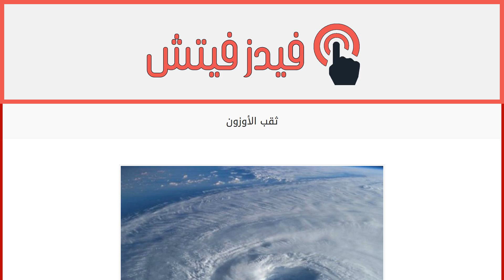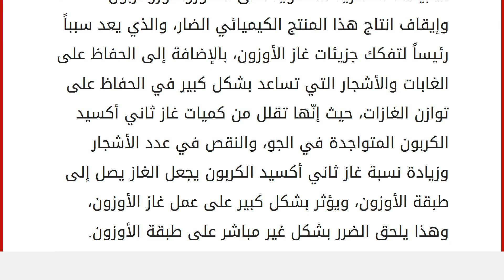ثقب الأوزون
محتويات
١ طبقة الأوزون
٢ ثقب الأوزون
٣ آثار ثقب الأوزون
٤ حلول لمشكلة الأوزون طبقة الأوزون
هي عبارة عن جزء مهم من الغلاف الجوي المحيط بكوكب الأرض، ويحتوي هذا الجزء على غاز يسمى بغاز الأوزون، وهي ذات لون أزرق، يتم بها تحول غاز الأوكسجين إلى غاز الأوزون؛ بسبب الأشعة فوق البنفسجية التي تنبعث من الشمس، وهي تحمي الأرض من دخول الأشعة الفوق بنفسجية عليها، وأي خلل فيها سيؤدي إلى زيادة دخول هذه الأشعة الضارة إلى الأرض والتأثير على الكائنات الحية فيها، كمشكلة ثقب الأوزون التي سنعرضها في هذا المقال. ثقب الأوزون
هو عبارة عن فراغ يتواجد في طبقة الأوزون الموجودة فوق القارة المتجمدة الجنوبية، والذي ينجم عن تآكل في طبقة الأوزون، نتيجةً لزيادة الانبعاثات الغازية من الأرض، كغاز الكلور، وغاز البرومين، بسبب الصناعات البشرية وإنتاج المواد الكيميائية الضارة، وعند انبعاث هذه الغازات ووصولها إلى الطبقة التي تعلو